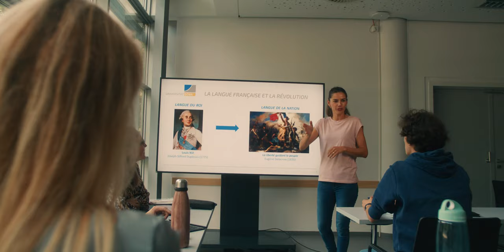Deutsch-Französische Studien (Bonn / Paris)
Du interessierst Dich für ein internationales Studium? Du magst Sprachen, Literatur und Kultur? Du möchtest an der Universität Bonn und der Sorbonne Université in Paris studieren und ein Doppeldiplom beider Universitäten erhalten? Dann informier Dich hier über unseren von der Deutsch-Französischen Hochschule geförderten Studiengang

Herzlicher Dank geht an das tolle Team von Rheinproduktiv sowie unsere grandiosen Darsteller*innen und Sprecher*innen!